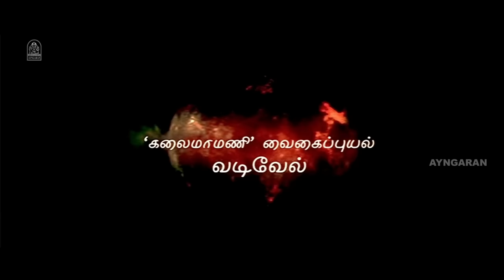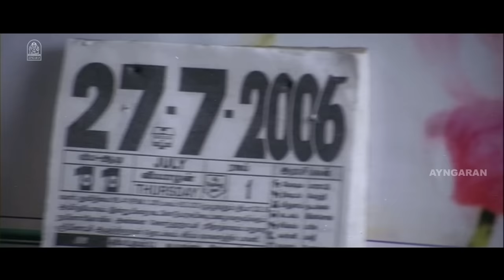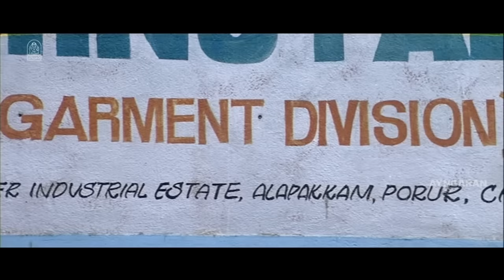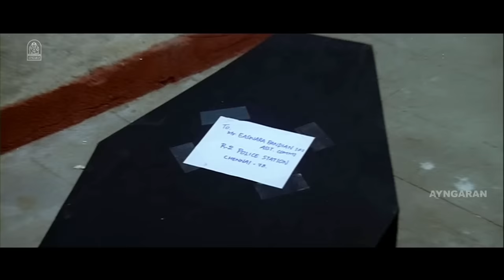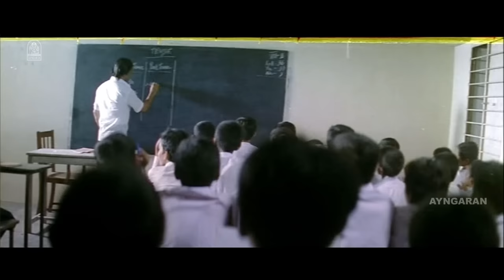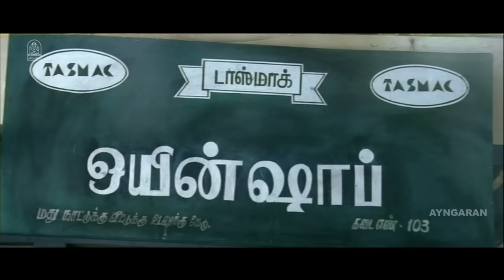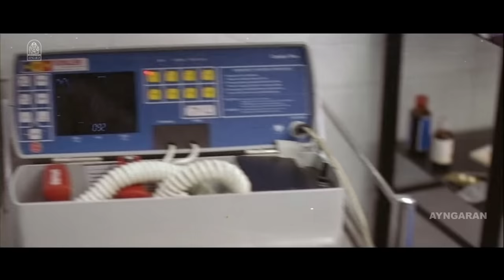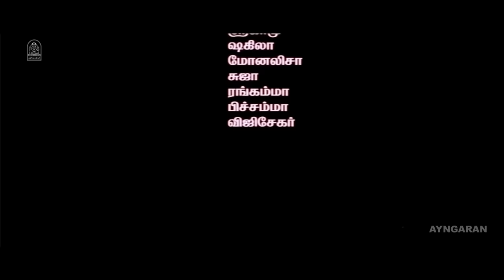வாத்தியார் | Vathiyar Full Movie | Arjun | Mallika Kapoor | Manivannan | Vadivelu Comedy | D. Imman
Ayngaran Watch Vathiyar full movie featuring Arjun, Mallika Kapoor, Vadivelu, Prakash, Pradeep Rawat, Manivannan in pivotal roles. Vathiyar is a 2006 Tamil action comedy film directed by A. Venkatesh The music was composed by D. Imman.

Movie Credits :
Directed by A. Venkatesh
Written by G. K. Gopinath (dialogues)
Screenplay by A. Venkatesh,
Story by Arjun
Produced by V. Palanivel, A. C. Anandan
Starring Arjun, Mallika Kapoor, Vadivelu, Prakash, Pradeep Rawat, Manivannan
Edited by P. Saisuresh